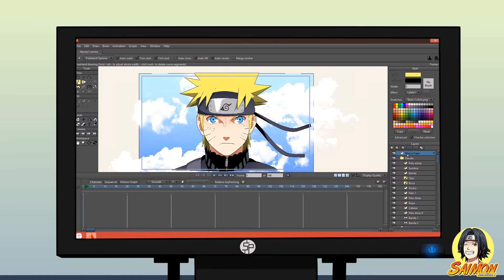Mini-Corto "Animando"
No te olvides de pasarte por mi Fanpage :)

Comenta!!